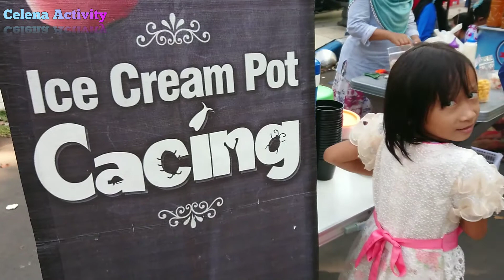Hiii Geli Icip Icip Es Krim Pot Cacing - Terenak Es Krim Cacing Street Food